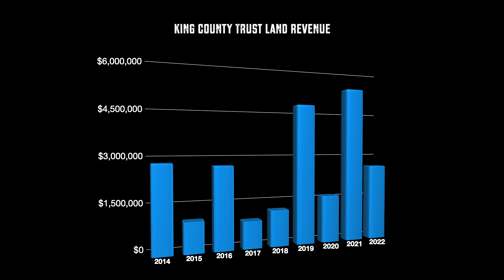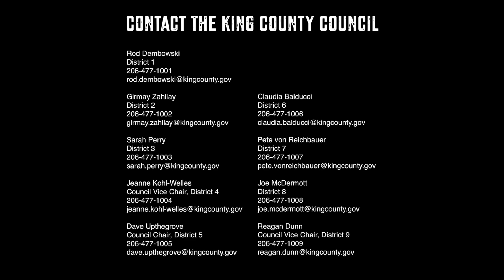Preserving Tiger Mountain (Short Film)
King County has recently passed a resolution in support of protecting mature forests. If you're in King County please reach out to your council member and thank them for their support in protecting older forests, please contact Governor Jay Inslee and Commissioner of Public Lands Hillary Franz asking them to respect King County and not move forward with ANY timber sales containing structurally complex legacy forests.

Contact Commissioner of Public Lands Hilary Franz